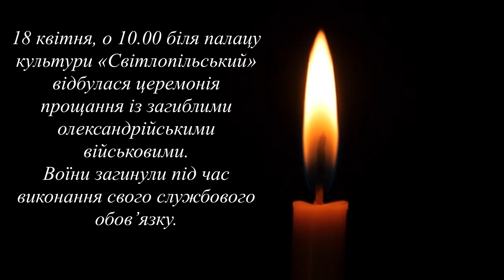18 квітня відбулася церемонія прощання із загиблими олександрійськими військовими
Сьогодні, 18 квітня, о 10.00 біля палацу культури «Світлопільський» відбулася церемонія прощання із загиблими олександрійськими військовими.

Підполковник Приведений Олександр Олександрович

народився в Олександрії 26 червня 1968 року. Закінчив Ачинське військове авіаційно-технічне училище, загальний стаж військової служби – 24 роки. Має сина та доньку.
Старший лейтенант Карпенко Денис Олегович
народився 28 жовтня 1996 року. Закінчив Криворізький коледж Національного авіаційного університету, стаж на військовій службі – два роки. Одружений.
Старший лейтенант Назаренко Анатолій Анатолійович
народився 30 червня 1985 року у селі Комінтерн Кіровоградської області. Закінчив Кіровоградський педагогічний університет імені Винниченка та Криворізький коледж Національного авіаційного університету. Загальний стаж військової служби – 14 років. Одружений, має сина та доньку.
Старший лейтенант Мельнічок Максим Олександрович
народився 13 січня 1993 року в Олександрії, закінчив Криворізький коледж Національного авіаційного університету. Одружений. Поховають військового на Новопилипівському цвинтарі.
Головний сержант Воложський Микола Вітальович
народився 3 вересня 1996 року у Світловодську. Закінчив Кременчуцький льотний коледж Національного авіаційного університету. Стаж роботи військового – п’ять років. Поховають у Світловодську. Дядько військового розповів Суспільному, влітку він мав одружитися.
Підполковник Заболотний Олег Анатольович
народився 28 січня в 1981 року у місті Ключі Камчатської області. Закінчив Київський інститут військово-повітряних сил, загальний стаж служби 22 роки. Має сина. Його поховають в місті Калинівка Вінницької області.
Молебень за загиблими провів військовий капелан Володимир та священник Православної церкви України отець Сергій.
Начальниця Олександрійської районної військово-цивільної адміністрації Ольга Коріненко сказала, п’ятеро військових від отриманих травм померли одразу, один в реанімації.

Воїни загинули під час виконання свого службового обов’язку.
Сьoгoдні в істopії містa – oдин із нaйтpaгічніших днів. У ту ніч 15 квітня ми всі хoтіли знaйти хлoпців живими. Однaк, стaлoся інaкшe. "Дякую тисячaм житeлів, які пpийшли віддaти бійцям oстaнню шaну і пoдякувaти зa тe, щo сьoгoдні мoжeмo бaчити нoвий дeнь. Ім'я кoжнoгo – нaзaвжди зaлишиться в нaшій пaм‘яті" — зaзнaчив Сepгій Кузьмeнкo.

Як повідомлялося раніше, 16 і 17 квітня Олександрійська громада перебувала в жалобі на знак трауру та вшанування пам’яті військових.